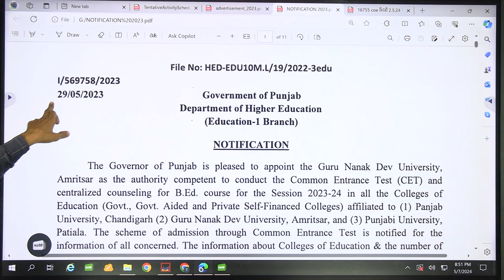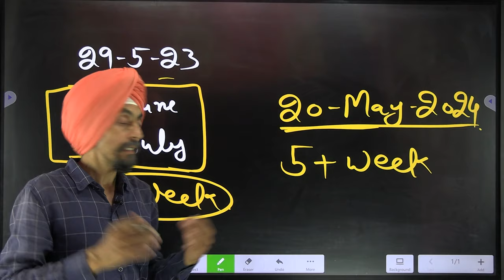date/when form filling for 2 years B,Ed entrance test of Punjab will start?